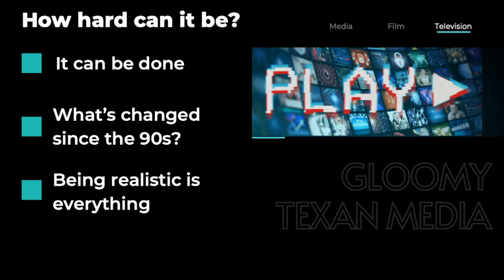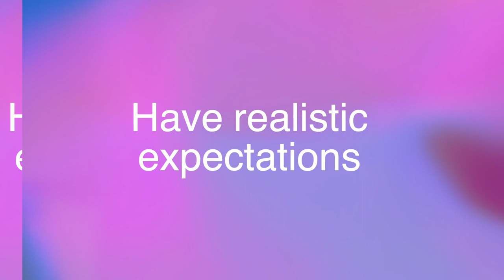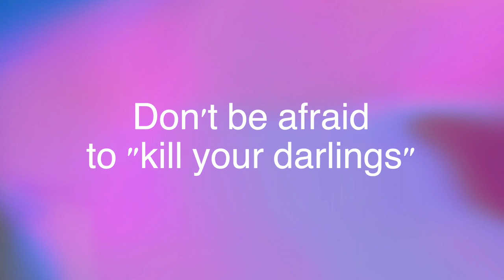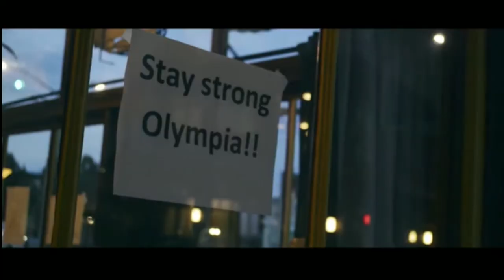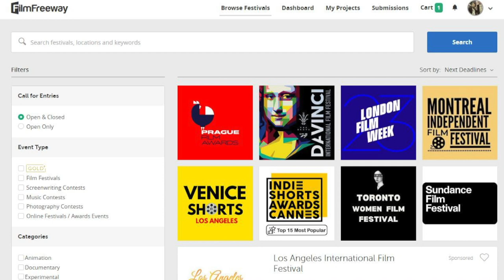Marketing and distributing your short film or video yourself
Guest instructor, Augustine Dalton of Gloomy Texan Media, teaches you about the value of film festivals and how to navigate them. He also talks about IMDb, YouTube and putting yourself out there.

This is an abbreviated version of the Second Saturday workshop from June 10, 2023.

Every second Saturday of the month there is a free workshop at TCMedia in Studio A. Join us next month from 11am-12pm.